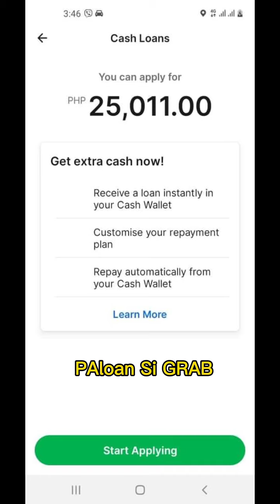SANA ALL MAY LOAN DAW KAY GRAB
for my vlog content purpose lang po tnx